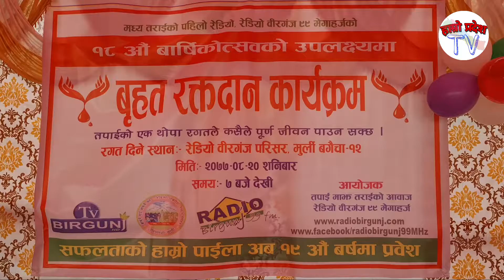२५० जनाले गरे रक्तदान, blood donation, birgunj,250 people donated blood